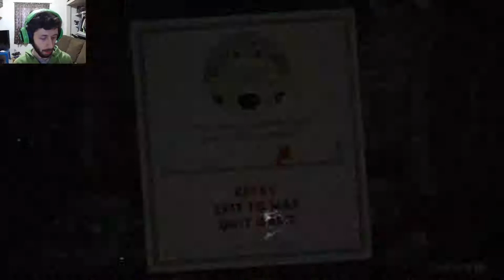Ribby & Croaks in Clip Joint Calamity / Forest Follies | Let's Play Cuphead - Part 2 (MNGH)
Welcome to Let's Play Cuphead by MNGH! In this series, we'll be playing through the classic run and gun action game Cuphead and completing it on Normal mode. Join us on this epic adventure as we guide Cuphead through dangerous levels, boss fights, and tricky platforming challenges.

So whether you're a Cuphead veteran or a newcomer to the game, join us on this Let's Play series and let's beat Cuphead on Normal mode together!

Part 2 Includes:

Forest Follies - Run and Gun
Ribby and Croaks in Clip Joint Calamity